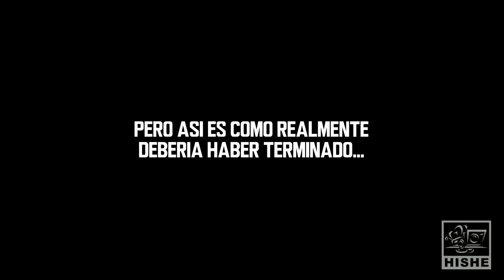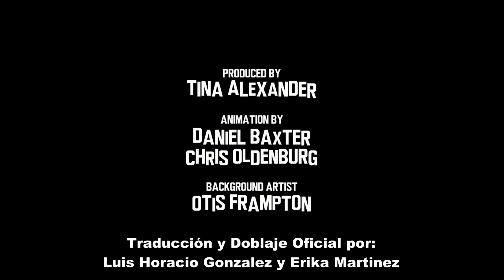Como Escuadrón Suicida Debería Haber Terminado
Ya por fin el HISHE de Escuadrón Suicida, espero les guste tanto como a nosotros al hacer el doblaje, y también ahora si ya tenemos la presentación oficial por parte de HISHE del canal en español que ya todos ustedes conocen que es Como Debería Haber Terminado, para aquel que aun lo dudaba, ahora si ya lo hizo oficial el canal original, por favor visiten este para que vean mi participación como Diablo también en ingles, fue una experiencia increíble que espero se repita pronto, así que recuerden suscribirse a este y al canal original en Ingles asi como a todas nuestras redes sociales, ya que siempre les tendremos todo el contenido exclusivo del canal, saludos a todos! =D

Vídeos Anteriores